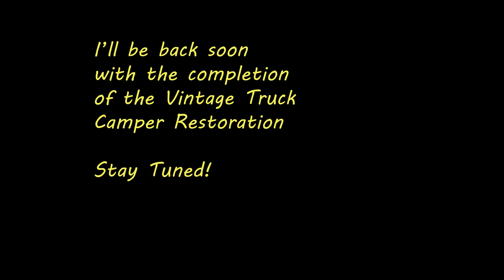Wrap it up for winter.. Vintage Truck Camper Restoration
Even though it is only September 9th in episode 40 of the Vintage Truck Camper Restoration I have to put it to bed for winter. My dad's health declined and I had to go out to Arkansas where he retired to help.  In this video, I'm wrapping it up and sharing some thoughts.

Thanks